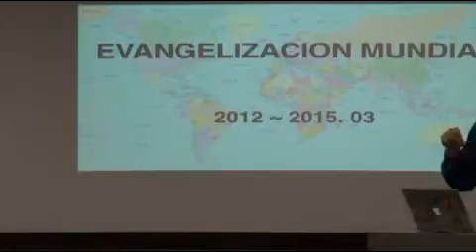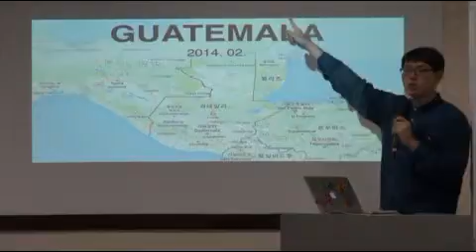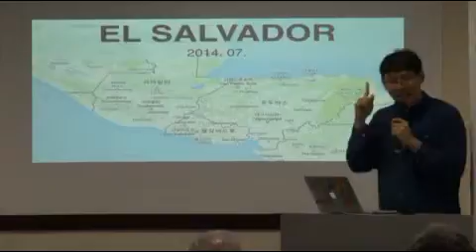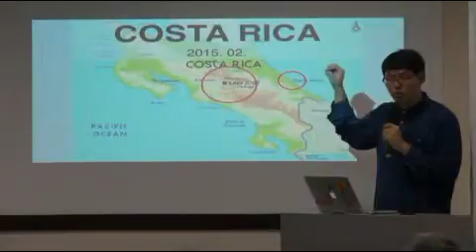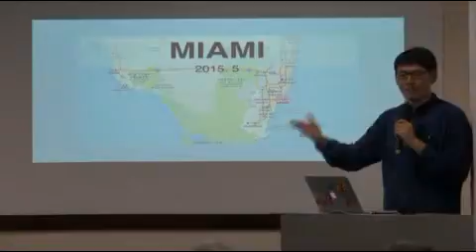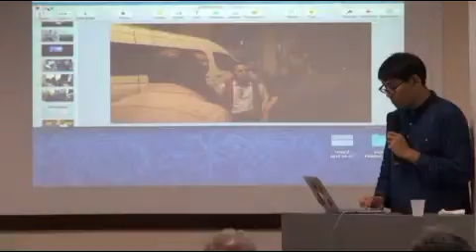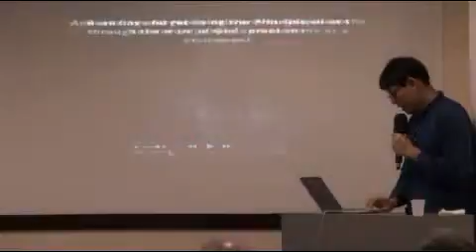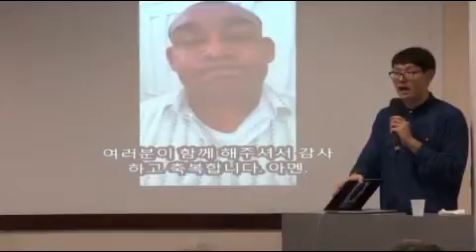20151104 Brazil Santo Andre Convencion03 01 Informe de Ministerio Moo